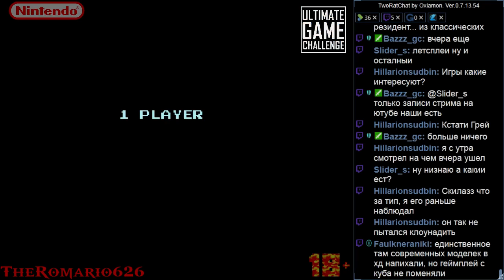TheRomario626 [UGC Normal+] - City Connection (NES)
Затащено!